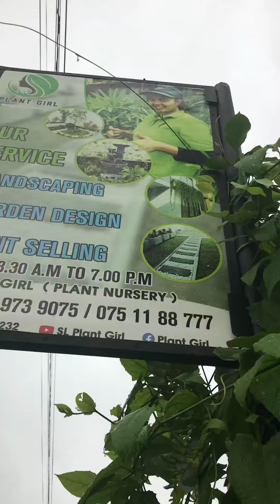වැහි දවසට අපේ මිදුල 🪴😊landscapepainting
ඔයාගේ මිදුල ලස්ස්නට පිලිවලට හදා ගන්න අපිට කතා කරන්න